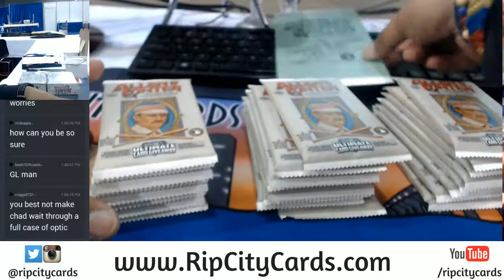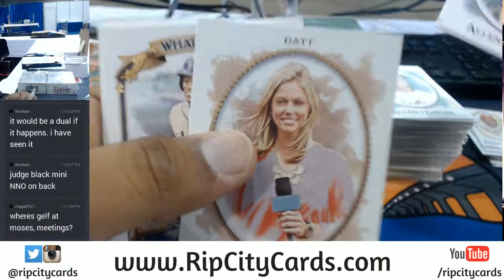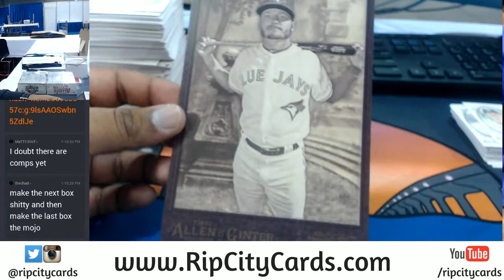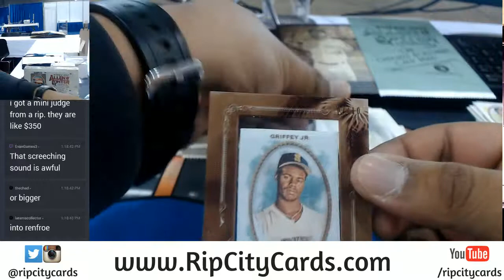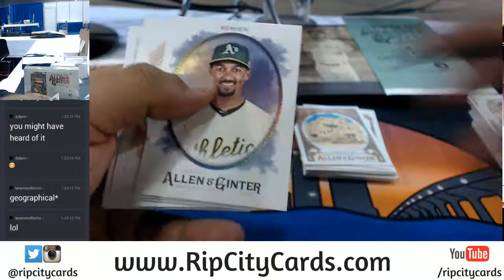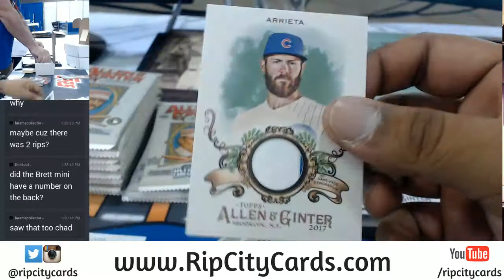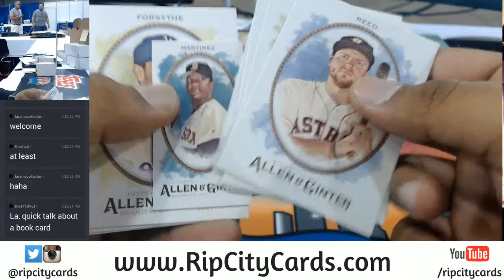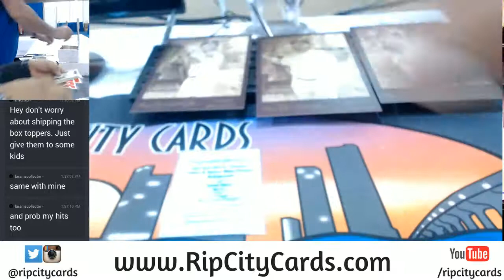2017 Topps Allen & Ginter Baseball 3 Box Personal 07252017